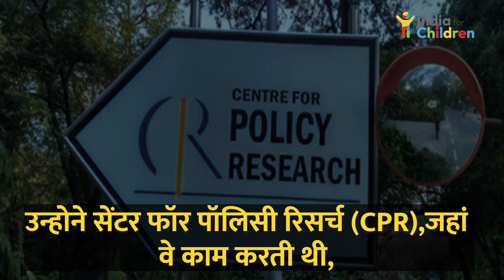Who is Dr. Geetanjali Chopra? The Social Worker Who Will Change Your Life...@WishesandBlessings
A procurement occurs only when there is a shortfall. There is help wherever there is need. Based on this idea, Dr. Geetanjali Chopra founded an NGO. The non-profit organisation works to build a bridge between the helper and the needy.
While there are organisations with focus on a certain subject, "Wishes and Blessings" is effective for everyone in the world. They not only provide education to the deprived but also fight hunger, provide health care, provide clothing in winters and water in summers, shelter, nurseries, toilets, relief from natural calamities and what not. With 20 centres spread over 8 states, "Wishes and Blessings" is growing with leaps and bounds.